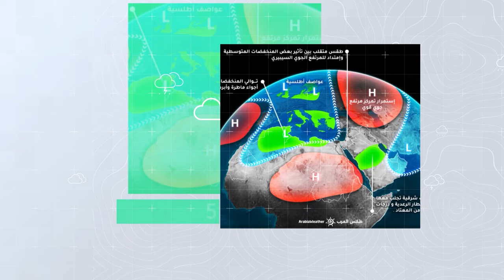السعودية النشرة الأسبوعية| طقس شديد الحرارة في عموم المناطق خلال عيد الأضحى المُبارك|الاحد 16-6-2024